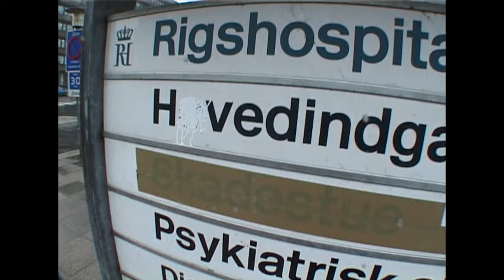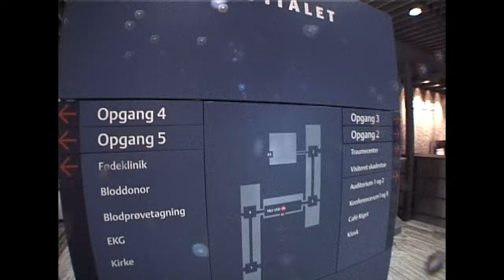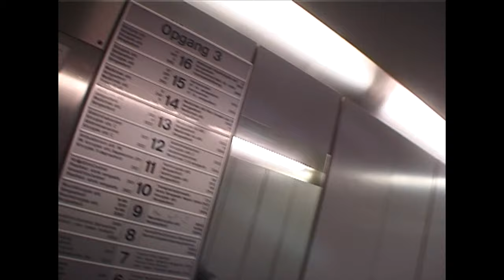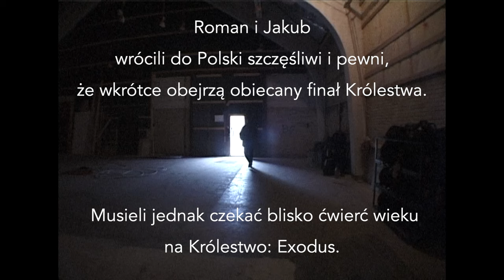W tajnej kwaterze Larsa von Triera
Królestwo: Exodus już w kinach i na VOD!

W historycznych latach 90. Roman Gutek i Jakub Duszyński wybrali się do Kopenhagi, by uhonorować Larsa von Triera drobnym podarunkiem.